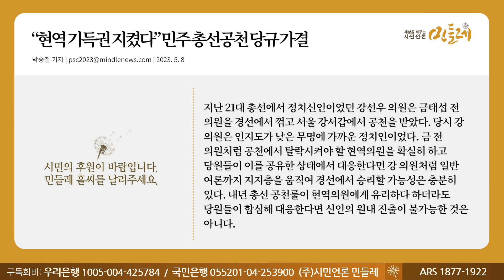[230508 박승철 기자] “현역 기득권 지켰다” 민주 총선공천 당규 가결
▣ 대표번호 : 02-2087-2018 (정기구독 등록, 해지, 민원)
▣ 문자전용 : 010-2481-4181